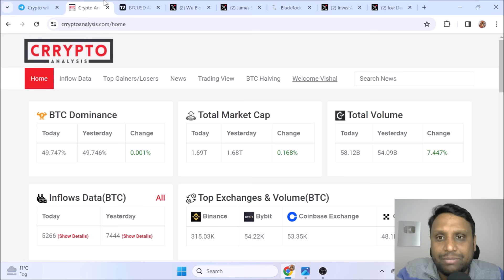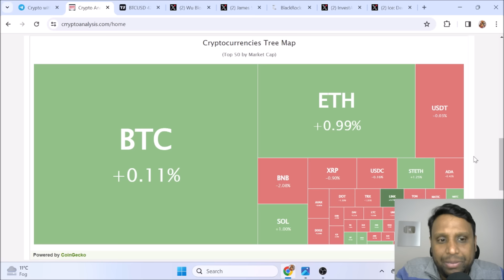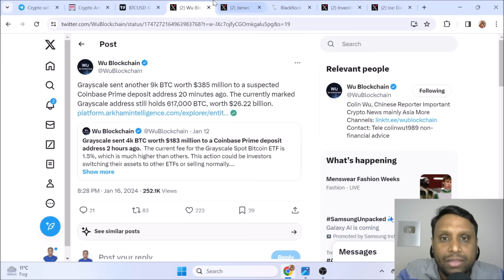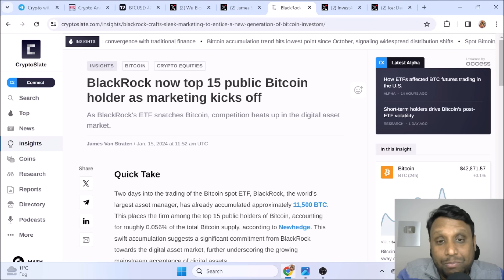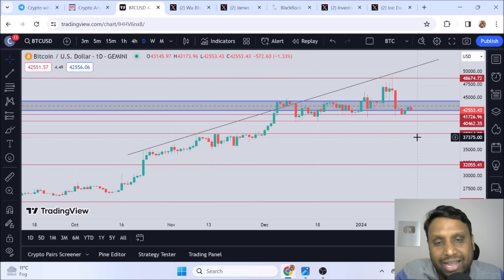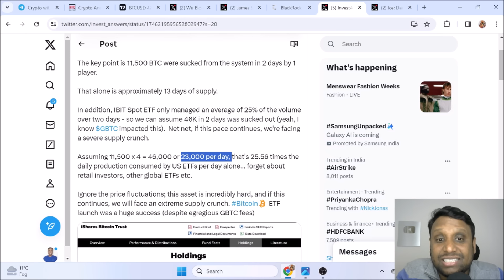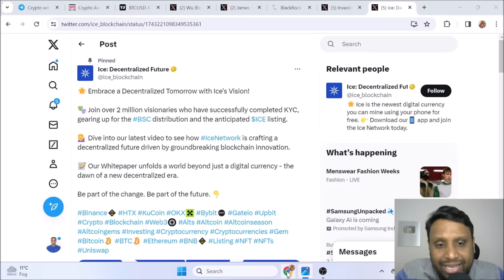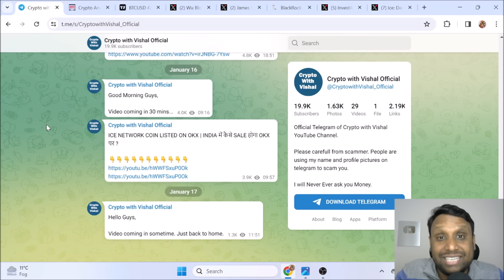CRYPTO MARKET UPDATES TODAY - Jan 17, 2024